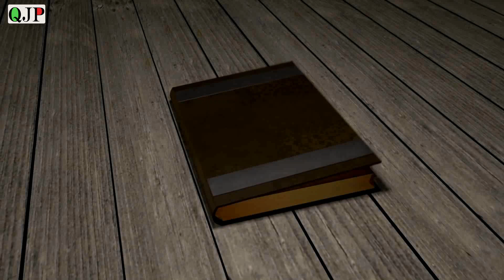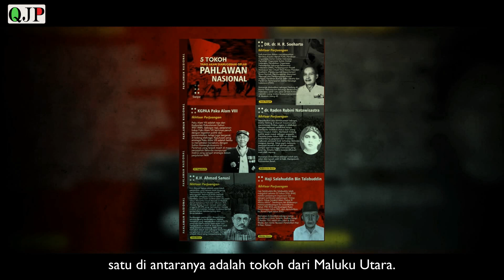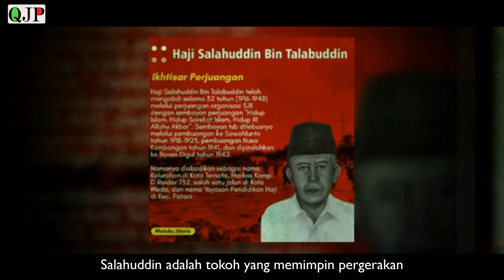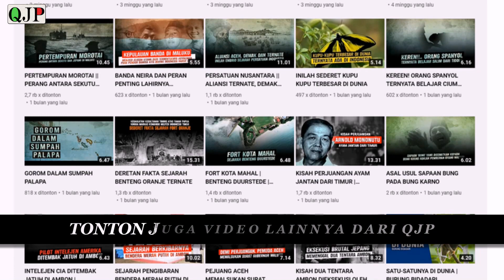TAHUN INI, TOKOH ASAL MALUKU UTARA DIANUGRAHI GELAR PAHLAWAN NASIONAL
Menteri Koordinator Bidang Politik, Hukum, dan Keamanan (Menko Polhukam) sekaligus Dewan Kehormatan Gelar, Mahfud Md mengumumkan pemerintah akan memberikan gelar Pahlawan Nasional kepada lima tokoh, satu di antaranya adalah tokoh dari Maluku Utara. selengkapnya simak video diatas..